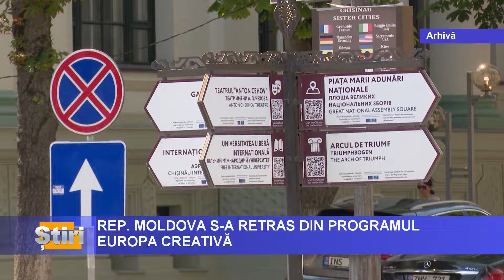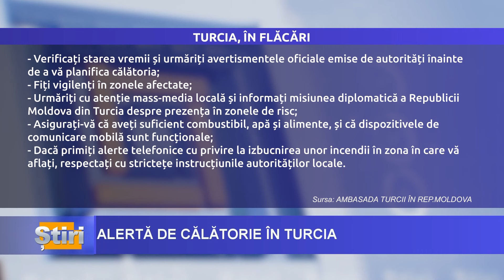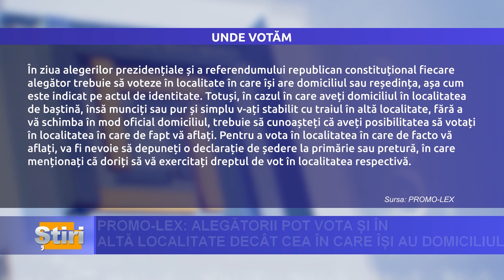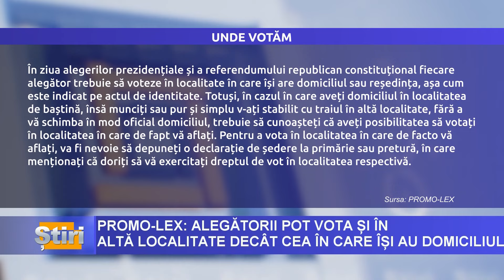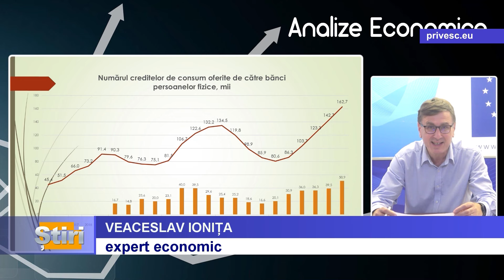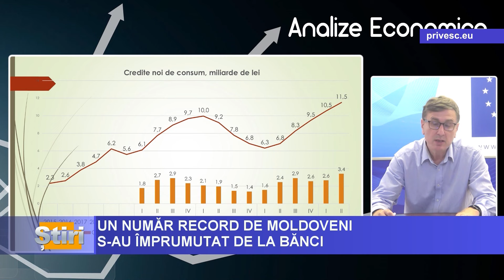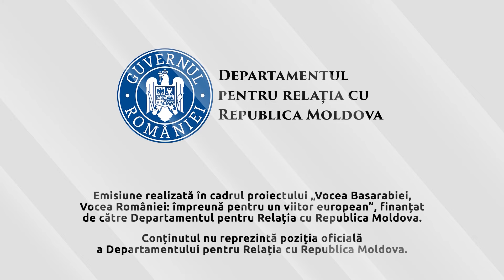ȘTIRI cu Maria Filimon din 19.08.2024, ora 12:00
Cetățenii Republicii Moldova, dar și mai mulți migranți din fostele republici sovietice, care recent au obținut cetățenia rusă au primit citații pentru a se prezenta la centrele militare, scrie publicația kommersant.ru

- Atunci când moldovenii se unesc, reușesc lucruri incredibile - să alunge hoții, să salveze democrația, să păstreze pacea. Este declarația făcută de președinta Maia Sandu, la la Festivalul „Ne Vedem Acasă”

Cetățenii moldovenii sunt avertizați că în mai multe zone din Turcia au loc incendii forestiere si sunt îndemnați să urmărească avertismentele oficiale emise de autorități înainte de a-și planifica călătoria;